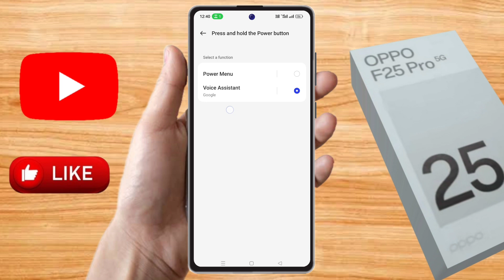how to switch off oppo f25 pro, oppo f25 pro switch off kaise kare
oppo f25 pro switch off nahi ho raha hai,
oppo f25 pro ko switch off kaise kare,
oppo f25 pro kaise hota hai,
oppo f25 pro mobile switch off kaise kare,
oppo f25 pro switch off problem, oppo f25 pro switch off kaise hoga,
oppo f25 pro power off,
oppo f25 pro off kaise kare